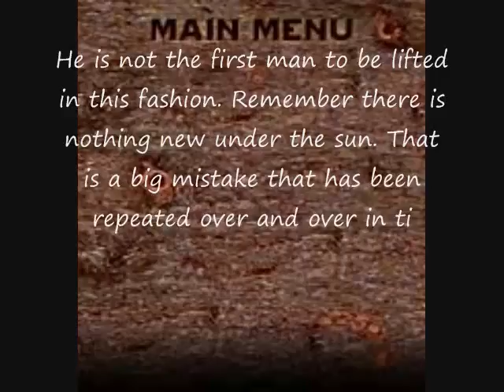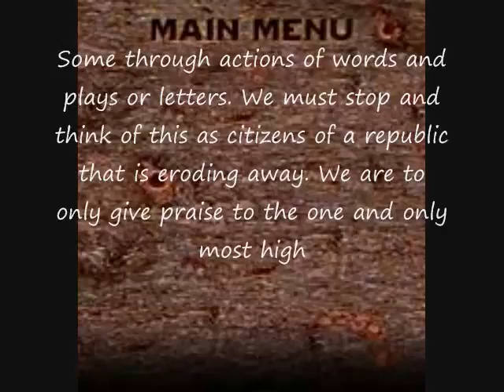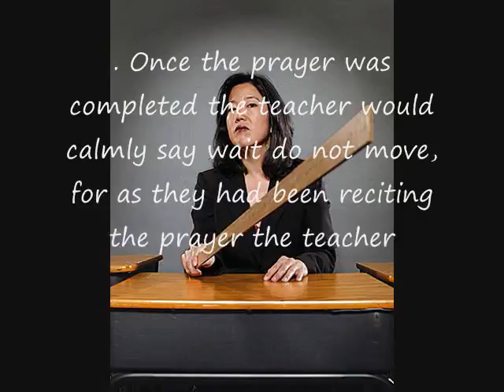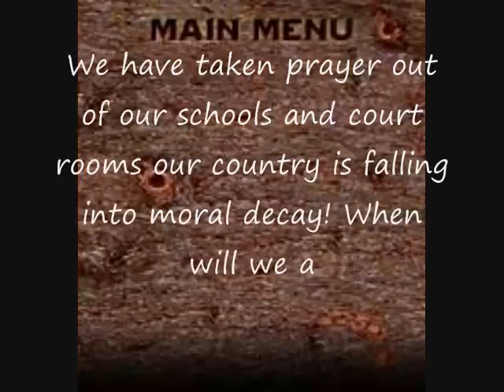Are_Your_Children_Praying_and_Worshiping_OBAMA.flv